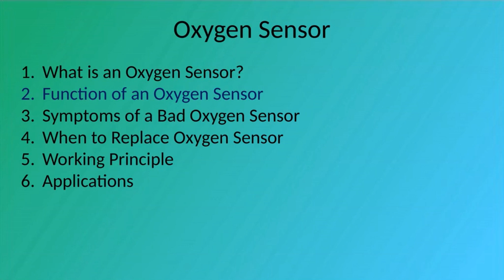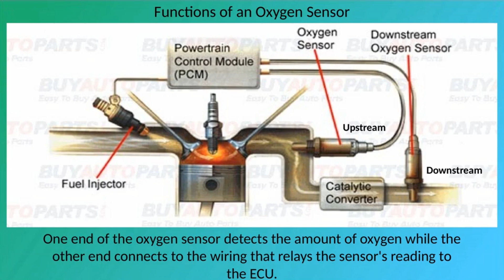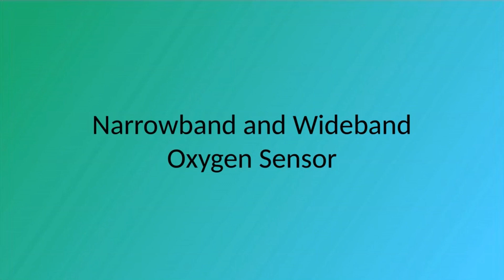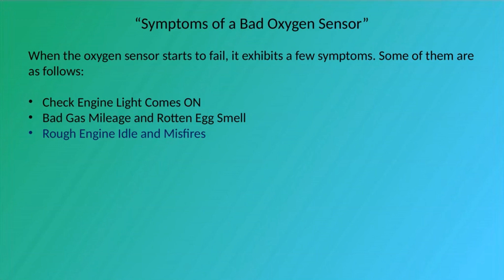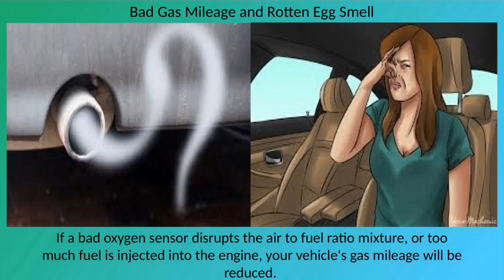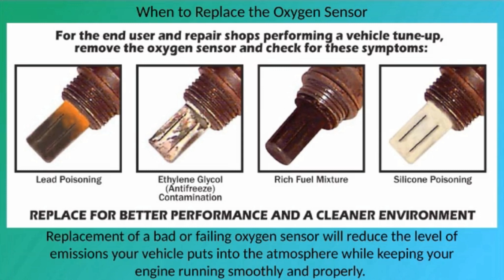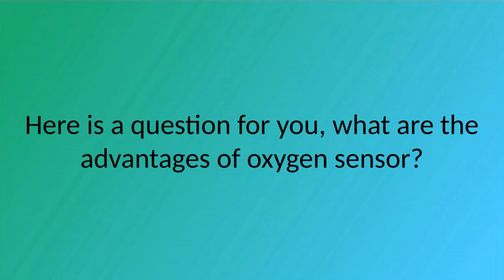Oxygen Sensor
An oxygen sensor (or lambda sensor, where lambda refers to air–fuel equivalence ratio, usually denoted by λ) is an electronic device that measures the proportion of oxygen (O2) in the gas or liquid being analysed. It was developed by Robert Bosch GmbH during the late 1960s under the supervision of Dr. Günter Bauman.

Content:
1. What is oxygen sensor?
2. Function of an oxygen sensor
3. Symptoms of a bad oxygen sensor
4. When to replace oxygen sensor?
5. working principles
6. Applications